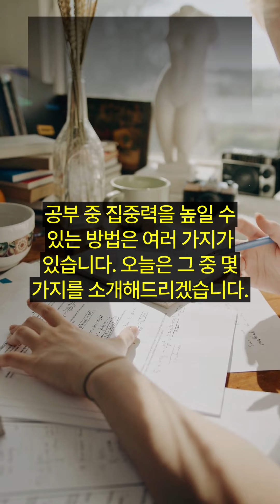공부 집중력을 높일수 있는 방법